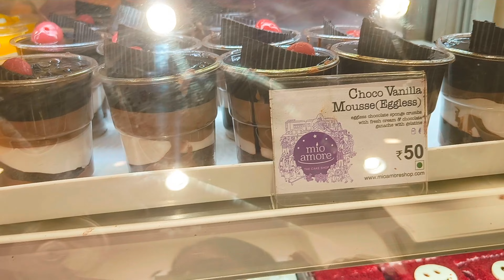2 মিনিটে কাটা দিয়ে সুন্দর খোঁপা।। একদম সাধ্যের মধ্যে সপিং করার জায়গা V-Bazar ।।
2 মিনিটে কাটা দিয়ে সুন্দর খোঁপা।। একদম সাধ্যের মধ্যে সপিং করার জায়গা V-Bazar ।।